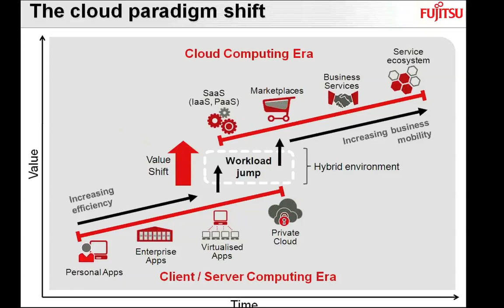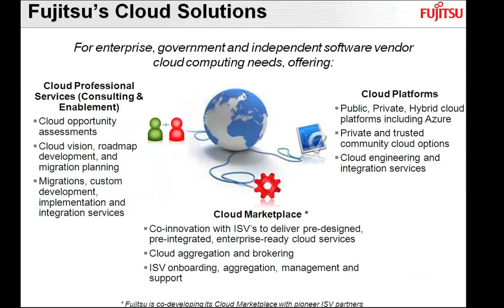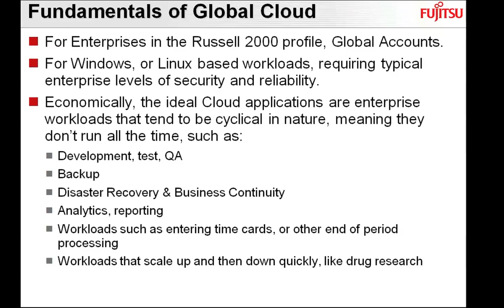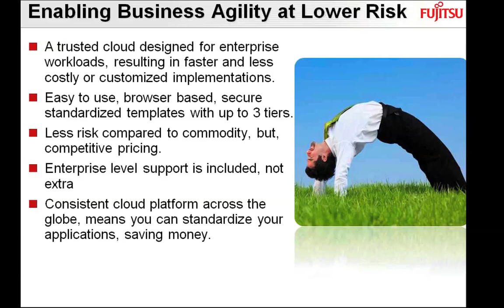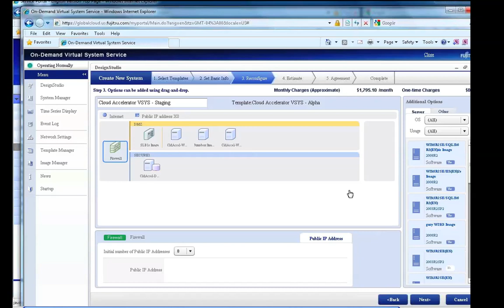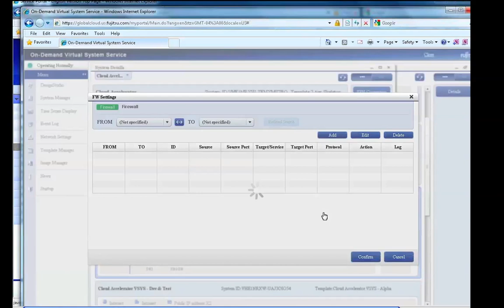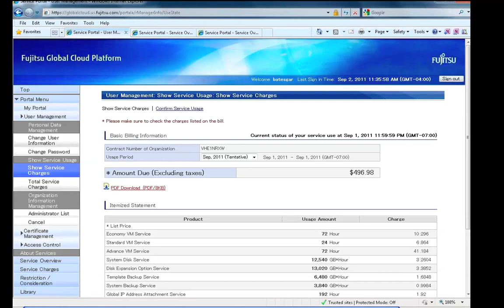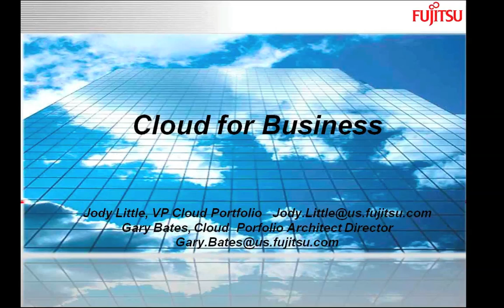Fujitsu's Global Cloud for Business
In this video, Fujitsu's VP of Cloud Portfolio Jody Little presents an overview of the company's enterprise cloud offering. Following that, Cloud Portfolio Architect Director Gary Bates demos how easy it is to set up and provision clouds using their web interface.